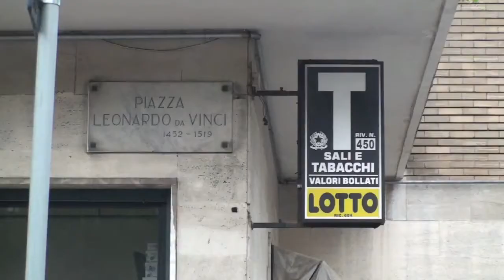Le interviste di Radio 19 la radio del Secolo XIX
Dal 2006 al 2012 ho collaborato come reporter freelance per Radio 19, la radio del Secolo XIX di Genova. Sono entrato in radio inizialmente come personaggio comico nella crew I Ninja, da cui prese il nome il programma radiofonico condotto prima da Federica Guatelli e poi Marina Minetti, cui autori Paolo Serra e Matteo Monforte. Le mie aspirazioni miravano a qualcosa di piu serio così, senza mai avere avuto nessuna particolare licenza giornalistica ho comunque chiesto all'Amministratore Delegato di quel tempo Mauro Rattone, giornalista e conduttore di Radio 19 (e prima di Radio Babboleo) di farmi crescere professionalmente. Così mi ha "buttato in strada" a raccogliere voci e intervistare la gente dei quartieri di tutta la liguria per il programma "La Radio in Piazza", programma di notevole successo dove andavano in onda le voci, lamentele ed opinioni della gente che incontravo e di cui Rattone, conosciuto come Lenny, passava in radio nel suo programma senza mancare di dare voce ed esporre la soluzione al politico interessato agli argomenti raccolti dal mio microfono.

Dal 2008 al 2012 sono state circa 700 le puntate andate in onda per Radio 19 del programma La Radio in Piazza e circa 10000 le voci raccolte dal mio microfono, 45.000 i km percorsi con il van per raggiungere tutti i quartieri della Liguria e dove non abbiamo mancato di essere presenti nei momenti di disastri ambientali, quali alluvioni di Genova e La Spezia entroterra così come il cedimento delle vallate e le alluvioni delle Cinque Terre.

In tutti i quattro anni di puntate una volta soltanto sono riuscito a farmi accompagnare per le strade dal videomaker freelance Igor Genti, collaboratore per Associazione 4F e da cui ne è stata estratta questa puntata, registrata a Genova nella zona di Albaro.